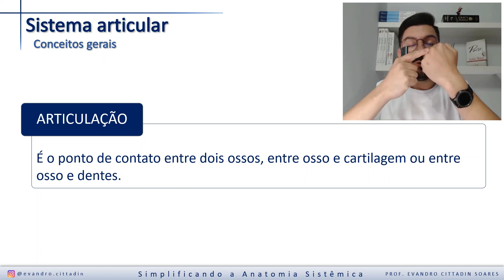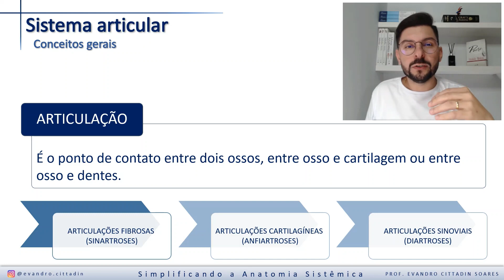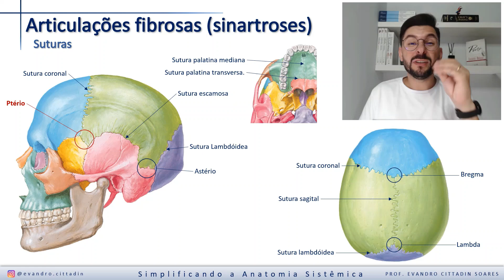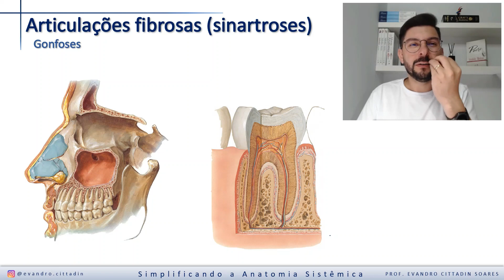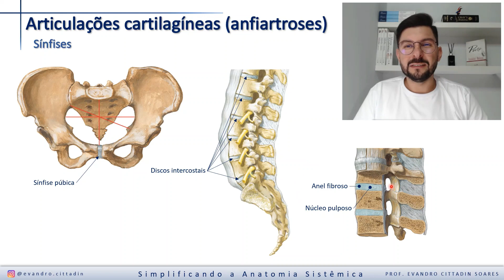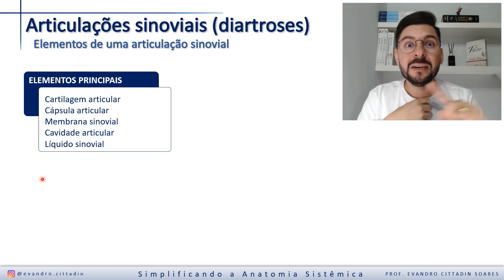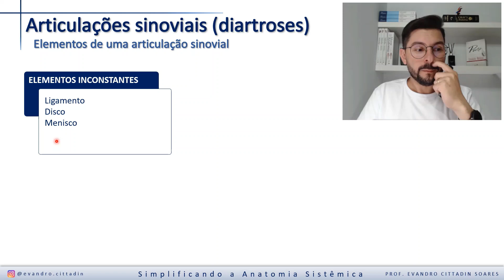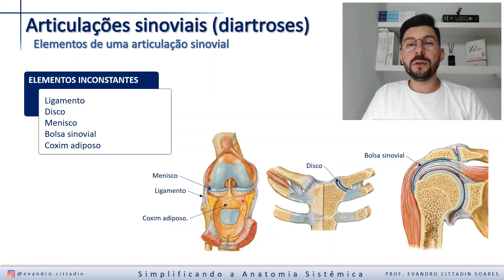Sistema Articular - Aula 01 - Conceitos gerais - Anatomia Humana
Espero que aproveitem a aula.

Um abraço!!!